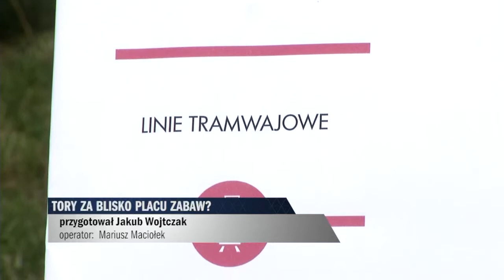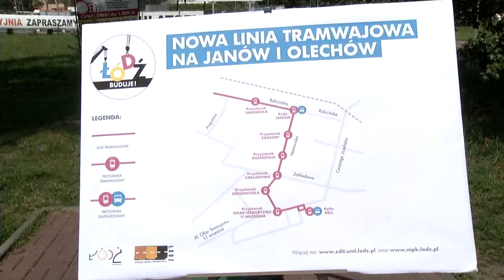TORY ZA BLISKO PLACU ZABAW tvToya 6 08 2014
Ponad cztery kilometry torowiska powstaną na Olechowie dzięki wydłużeniu trasy W-Z na odcinku widzewskim. Zarząd Dróg i Transportu zaprezentował dokładną trasę, którą będą jeździć tramwaje i już budzi ona kontrowersje.